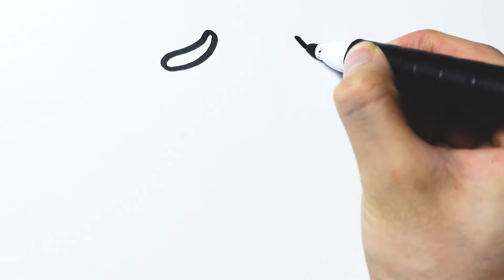Draw Earth with Medical Mask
If you see this video, please remember to wear a medical mask when going out and in public places. Thank you!
*Hope this video inspires you to be more motivated in protecting your own health!